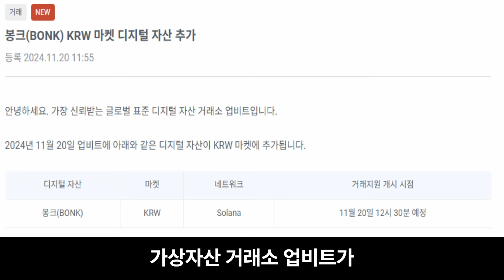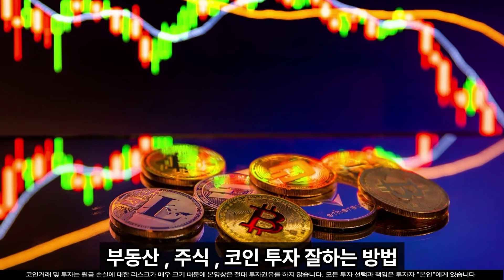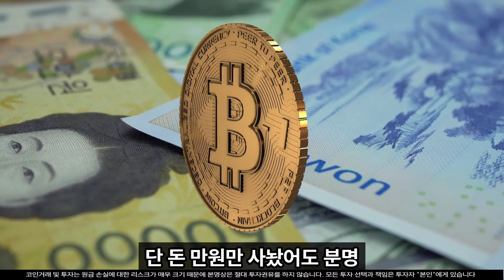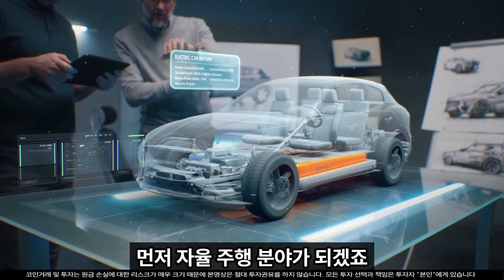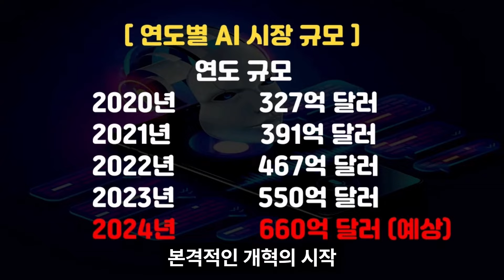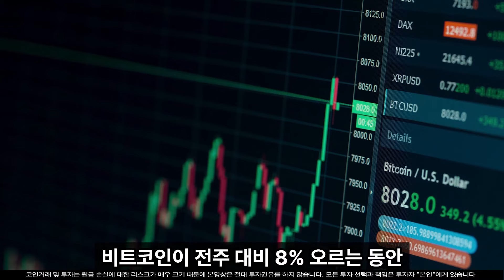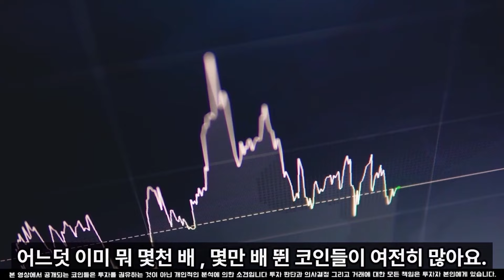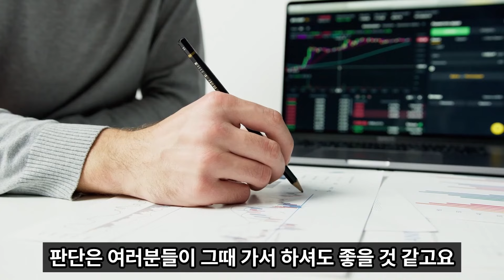[봉크코인 전망]업비트 신규 상장 300배 폭등 합니다#봉크코인 봉크 봉크코인 전망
100% 💯  무료 입니다.

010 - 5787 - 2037  이쪽으로